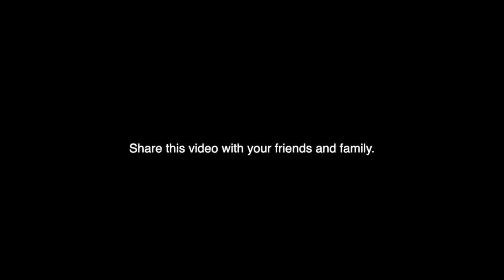Online Sunday Service | 02 August 2020 | Praise Generation